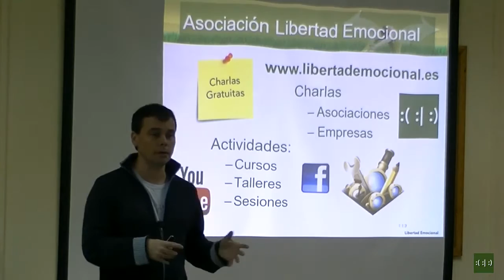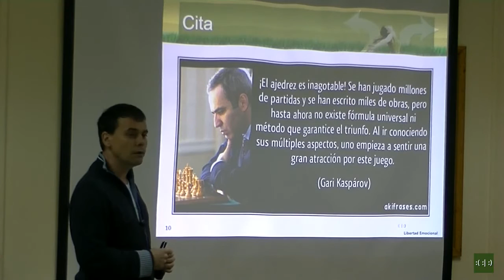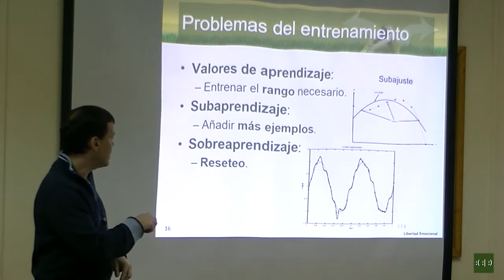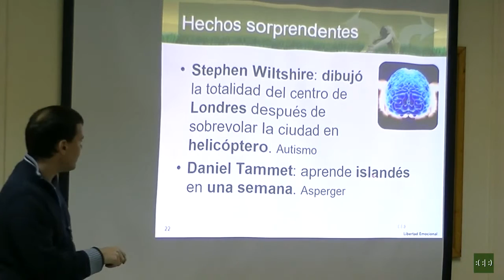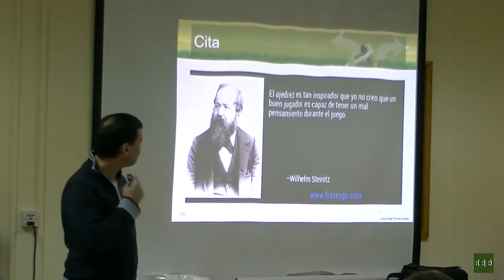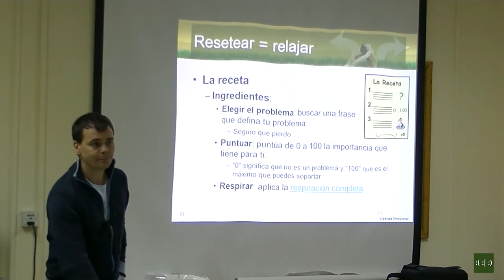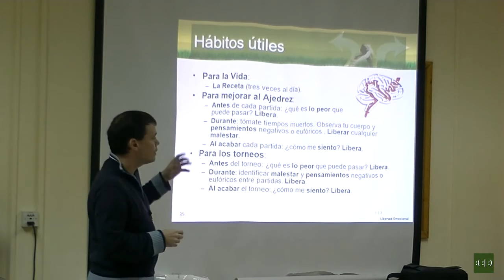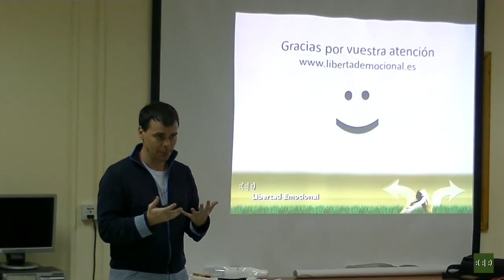Minitaller de ajedrez para adultos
El ajedrez es considerado un juego de estrategia, relacionado con el desarrollo de la inteligencia y la paciencia. De hecho, los elementos que más hay que trabajar en el jugador de ajedrez, a parte de las habilidades propiamente del juego, son el control del nerviosismo y impulsividad, la superación de la frustración al perder o realizar malos movimientos y la sobreconfianza que puede aparecer cuando vas en ventaja o te sabes superior al contrario. Como se puede apreciar de esa lista, el saber gestionar el estado emocional y psicológico es fundamental para mejorar el rendimiento en las partidas y mantenerlo durante mucho tiempo. La creatividad, la rapidez de análisis, la confianza y la tranquilidad, piezas indispensables del buen jugador de ajedrez, están unidas indisolublemente al nivel de estrés emocional que se experimenta, ya que, el riego sanguíneo a las zonas racionales del cerebro disminuye, tanto más, cuanto mayor es el nivel de estrés.

Teniendo en cuenta todo esto, planteamos 3 mini talleres para el Club de Ajedrez de Tres Cantos según las necesidades planteadas. El primero enfocado a los más pequeños del Club de Ajedrez, el segundo a los socios adultos y el tercero a los monitores. En ellos se aprenderán herramientas eficientes para darse cuenta de los cambios de estado emocionales durante las partidas, que también servirán para eliminar esas respuestas internas de modo preventivo, con el objetivo de que las emociones se mantengan controladas en todo momento durante la partida real. También propondremos cómo generar hábitos de relajación para integrar en el entrenamiento y en momentos clave en las partidas.